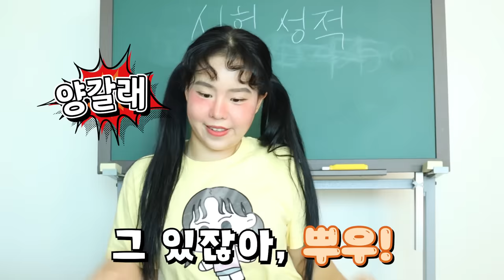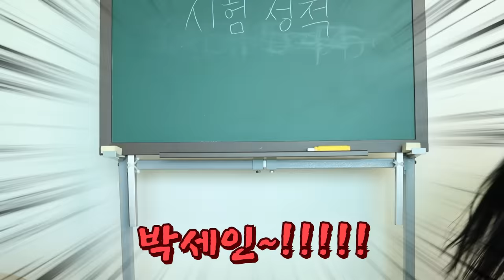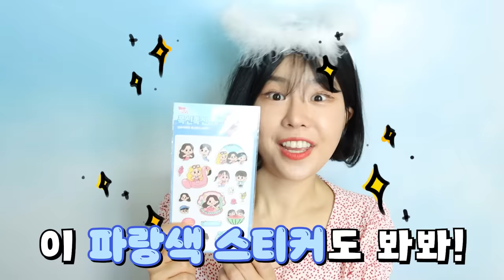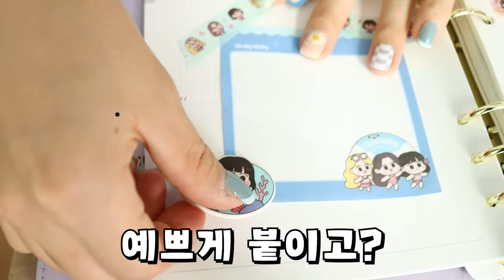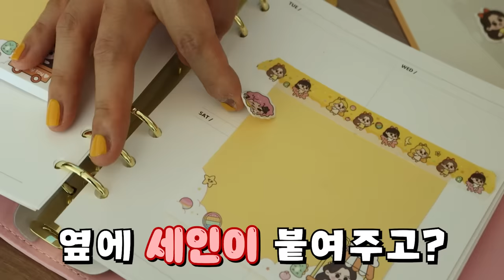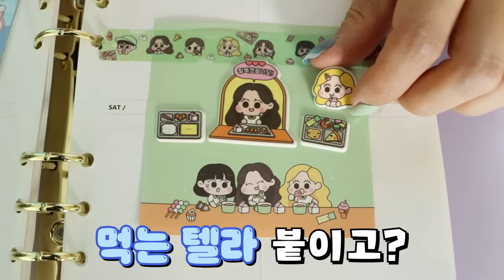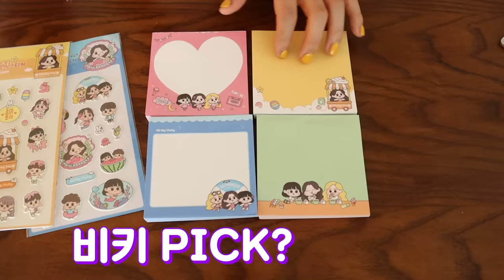천사VS악마 문구점: 천국 문구점 쇼핑 신난다!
*본 영상은 오마이비키 굿즈의 광고를 포함하고 있습니다.

천국 문구점에서 쇼핑하는 백설아
오마이비키 문구 세트로
다이어리 같이 꾸며봐요!😍